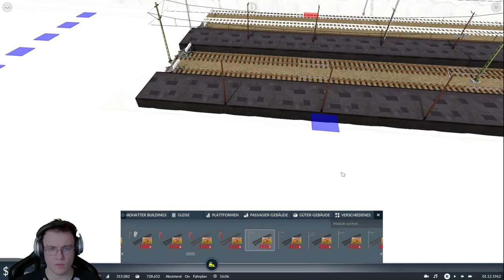Lets Play Transport Fever 2 #044 | Endlos | Deutsch